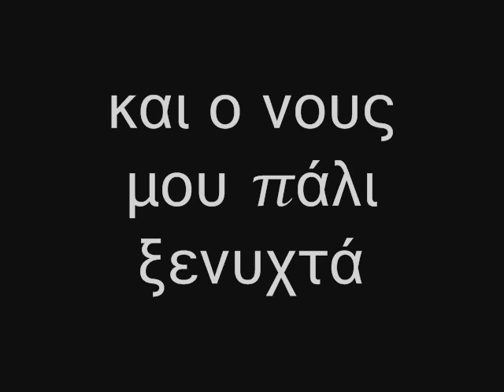ΚΑΙ Ο ΝΟΥΣ ΜΟΥ ΠΑΛΙ ΞΕΝΥΧΤΑ- ΠΛΟΥΤΑΡΧΟΣ